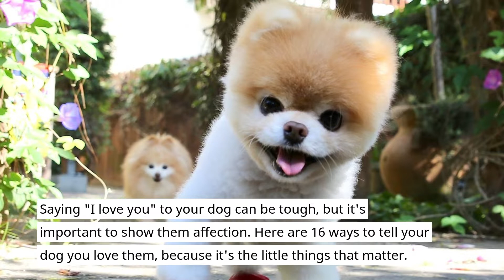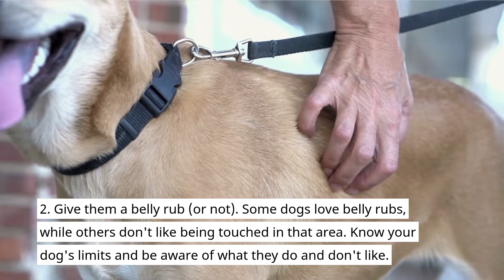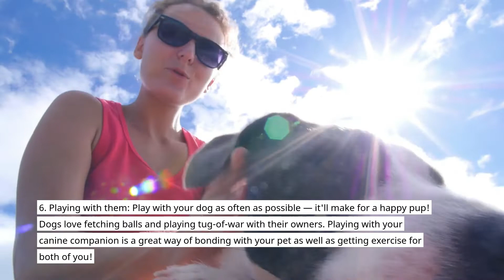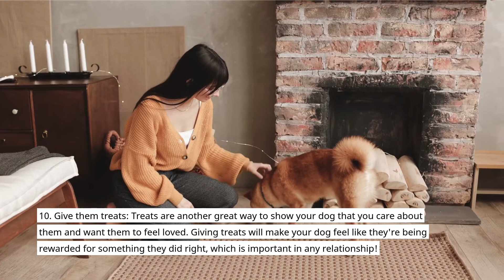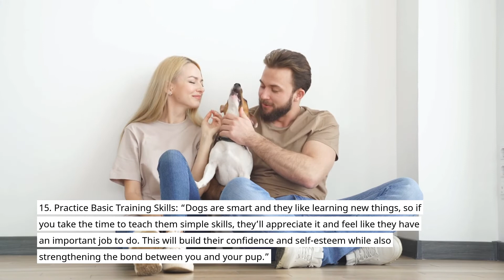16 Ways To Tell Your Dog You Love Them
In this video, I have explained 16 ways to tell your dog you them.